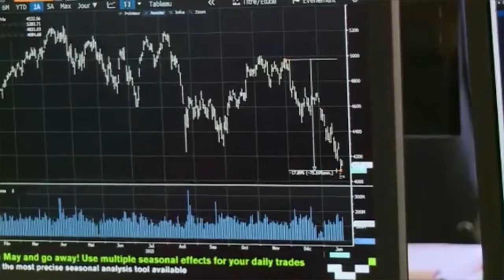Mercado Amigo - Un cauteloso rayo de esperanza